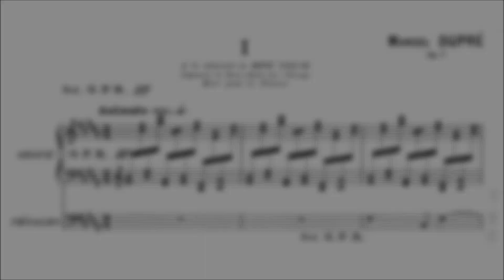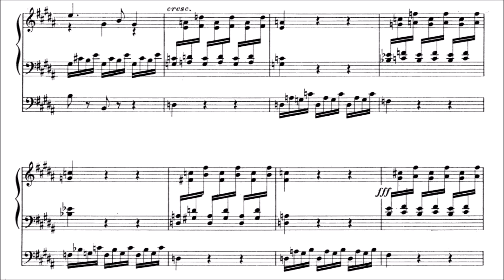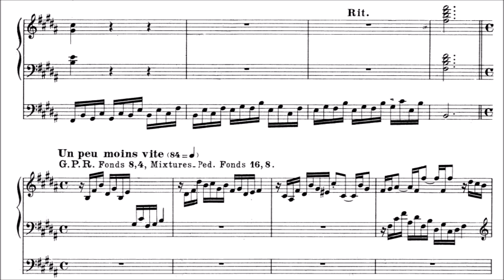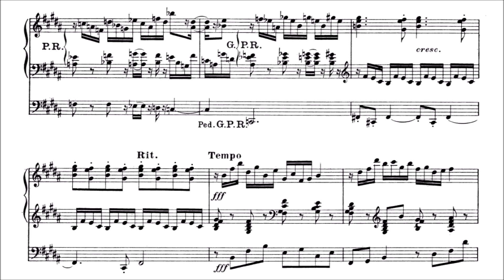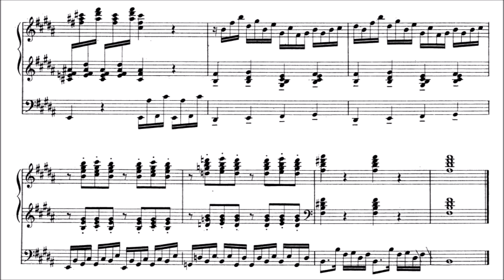Dupré - Prelude and Fugue in B major op. 7 no. 1 (with score)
The Prelude and Fugue in B Major op. 7 no. 1 by Marcel Dupré, played by Yves Castagnet on the organ of Notre-Dame de Paris.

Prelude - 0:00
Fugue - 3:12

Marcel Dupré was one of the greatest organists of the 20th Century. He established a style of playing that became the dominant in France, based on an absolute legato. The three Preludes and Fuges were considered unplayable by Charles-Marie Widor, Dupré's predecessor at Saint-Sulpice in Paris and today famous for the Toccata from his Fifth Symphony. These days, however, this work is a staple in many organists' repertoire, functioning as not only a showpiece but a majestic and exciting work in it's own right.